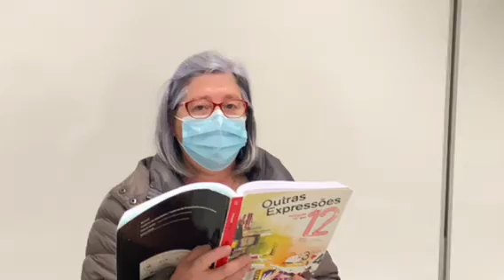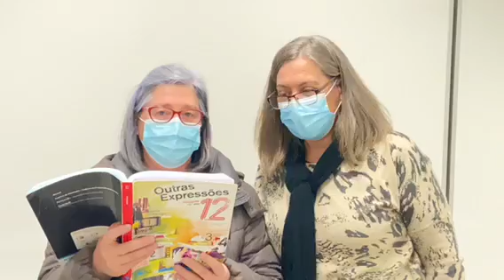Adultos a Ler em Voz Alta | Educação de Adultos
Educação de Adultos. Esc. Sec. João Gonçalves Zarco